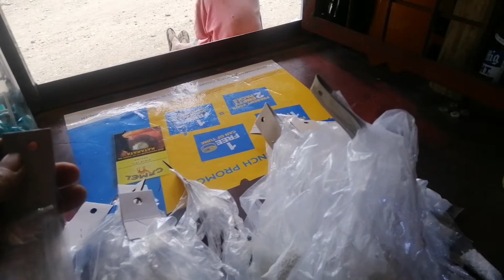Maging Madiskarte Sa ating Tindahan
Negosyo tips